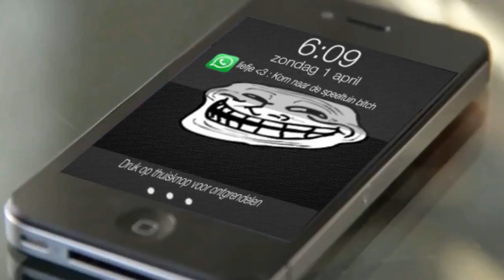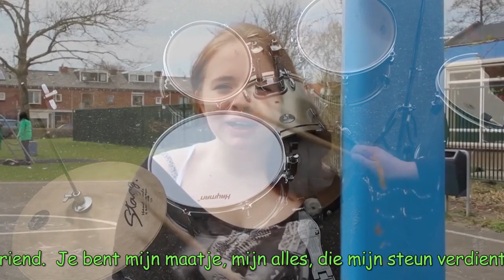Daisy - Superheld | OFFICIËLE LYRICS VIDEOCLIP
"Indien ik een musicus was, zou ik deze symfonie naar het Eurovisie Songfestival 2017 in Kiev sturen. Helaas ben ik dat niet." - GoreHub Inc, 2017

Het is die gedachte die me inspireerde om de intro op deze manier in de videoclip te verwerken. Wat volgt is het inmiddels alom bekende plaatje van ene zekere Daisy: Superheld. Maar dan in een nieuw jasje gestoken, en vooral, nu mét Songtekst! Zo kunnen jullie deze fantastische muzikale compositie zelf mee 'zingen'.

Dus geniet u allen mee van wederom een videoclip van een echte kaskraker.